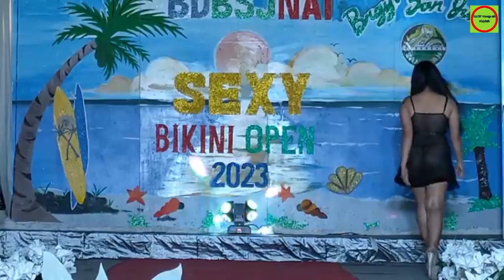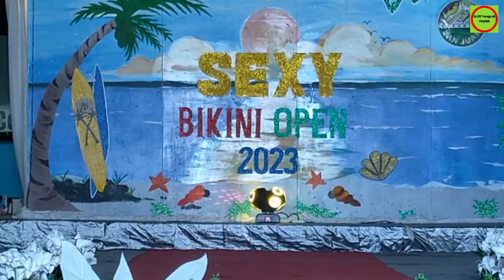Sexy Bikini Open 2023 Swimwear Competition